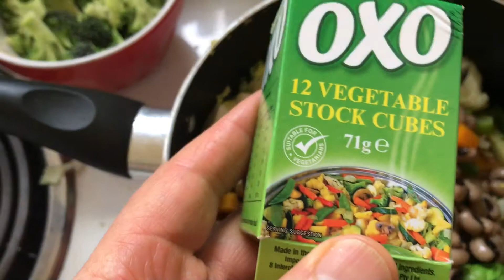Quiso combo, hecho en casa 🏡 ✅🌺🌲🌺✅